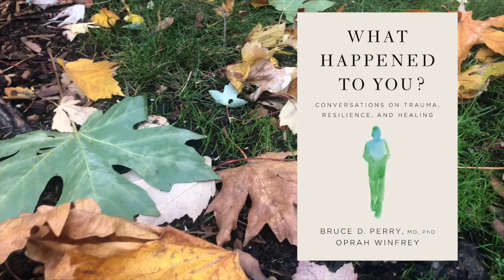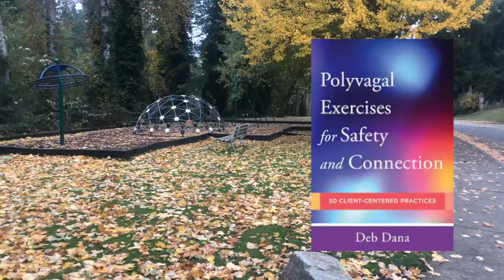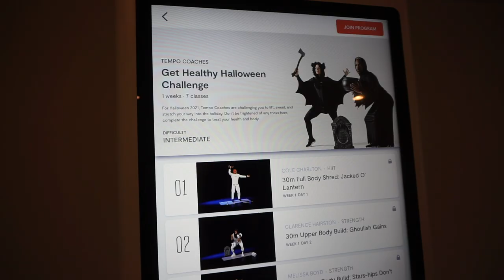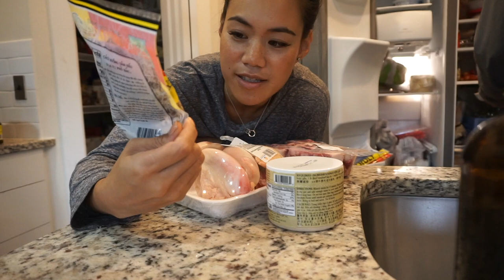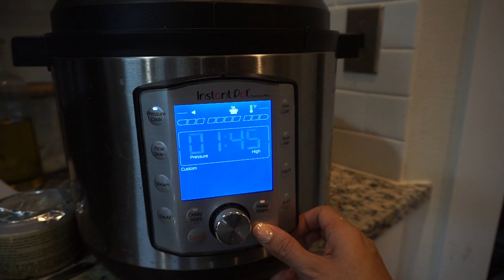Med School / Residency Pregnancy Regrets | Doctor Mom Vlog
There are many things that I wish I could have changed about my pregnancy journey through medical school and residency.  Most of it revolving around the perception that we in medicine can do it all while forsaking our own mental health, time with our families, our youth, and at times - our fertility.

If I could go back and do my pregnancy over again, these are some of things I would have changed or told my younger self.

MENTIONED IN VIDEO:
Work out fit (5'4, 134 lbs, Size: M)

TEMPO (home workout w/ AI) Get $400 off and I get 3 months free classes when you use my link!